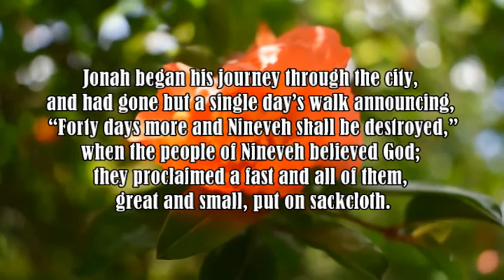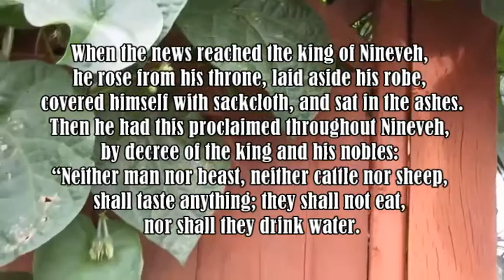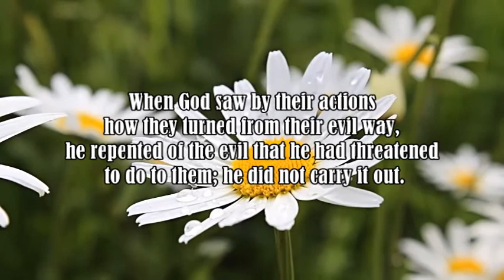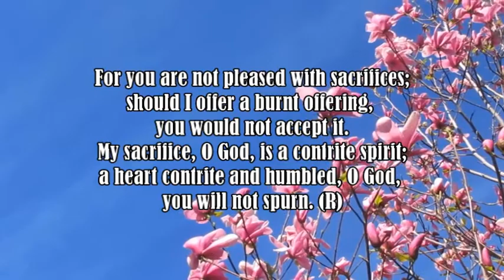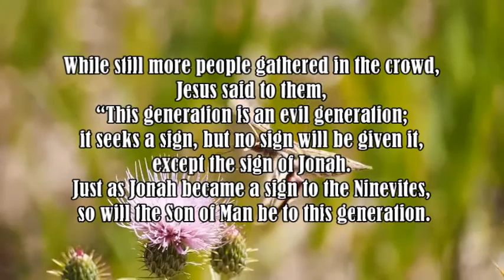February 24, 2021 - Daily Mass Readings (Luke 11:29-32)